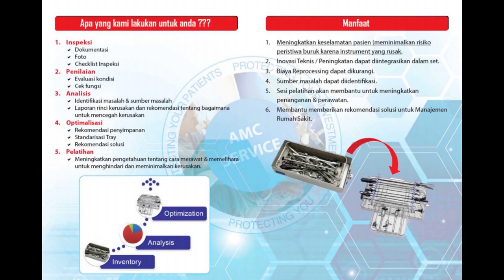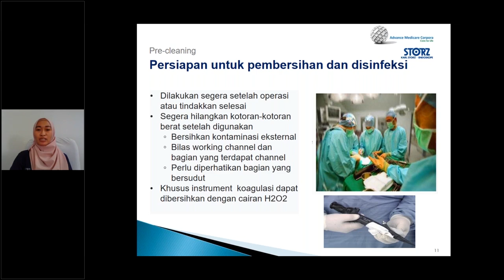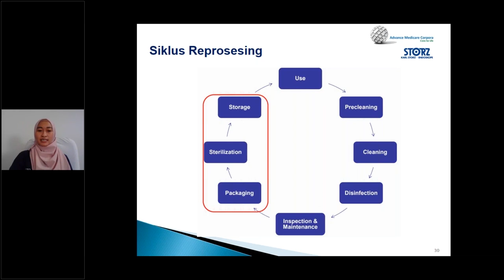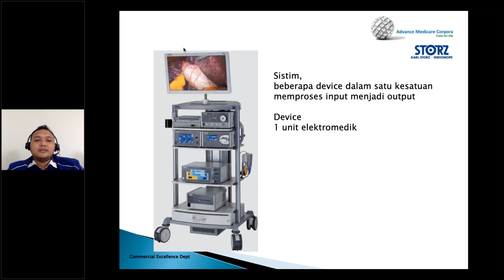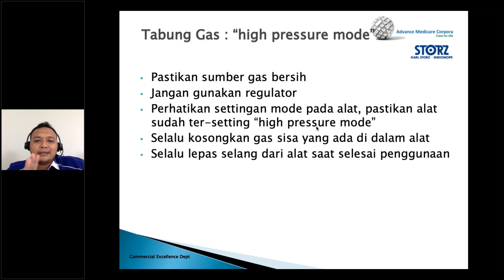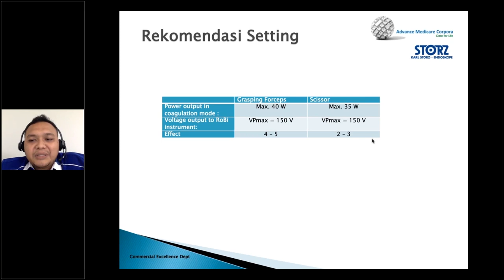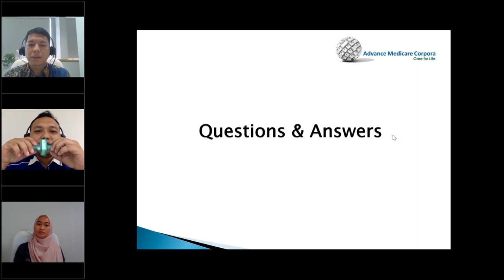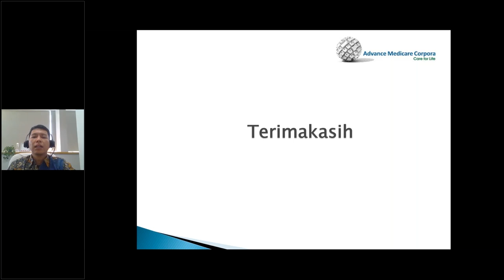AMC Nurse & Technician Training 11 July 2020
Kita mengetahui bahwa investasi peralatan bedah endoskopi (MIS) tidaklah murah. Nurse dan Teknisi rumah sakit mempunyai peranan besar dalam maksimalisasi penggunaan  alat tersebut,  dengan demikian diperlukan pengetahuan dan keterampilan yang baik dalam pemeliharaan dan penggunaan alat tersebut. Sebagai bentuk  komitmen, kami, PT. Advance Medicare Corpora menyelenggarakan kegiatan seminar melalui Webinar yang akan dilaksanakan:

Pada Hari, tanggal, : Sabtu 11 Juli 2020

Topic   :
- Reprocessing Telescope & Instrument
- Pemeliharaan Alat Elektromedik Minimal Invasive Surgery

Pembicara            :
- Santi Faradiba
- Fajar Apriandi

Moderator:
Gagas Pangestu